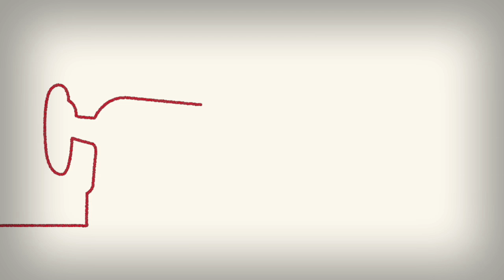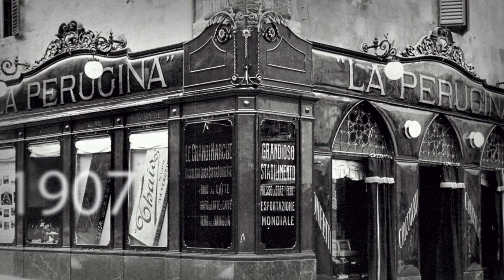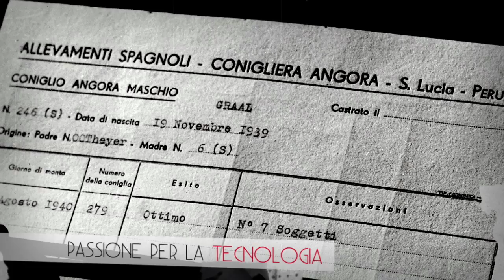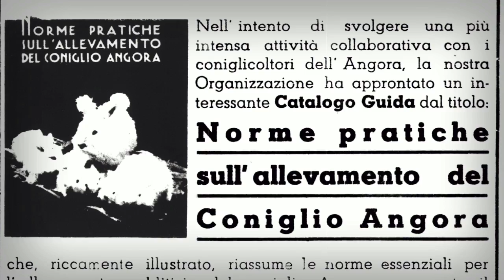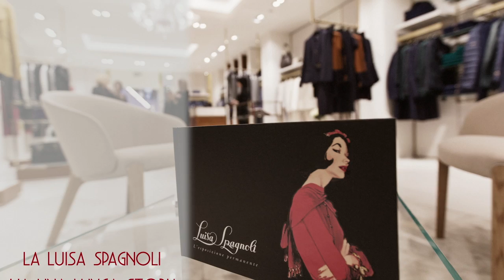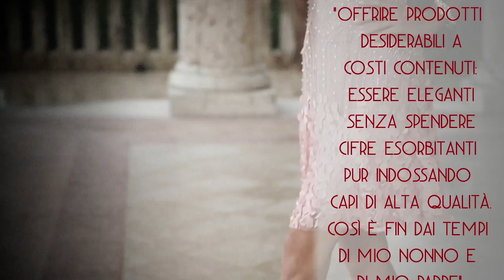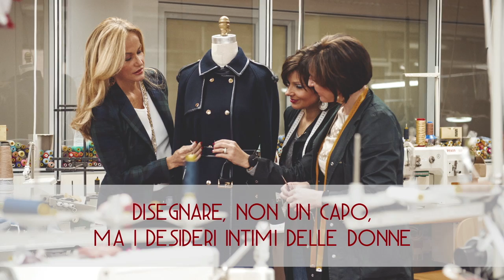Luisa Spagnoli: la firma di un'eleganza senza tempo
La Storia della Luisa Spagnoli, racontata attraverso le generazioni che si sono susseguite nella gestione dell'azienda.
L’azienda Luisa Spagnoli è il frutto dell’impegno appassionato di 4 generazioni di imprenditori: Luisa Spagnoli, Mario Spagnoli, Lino Spagnoli e Nicoletta Spagnoli.